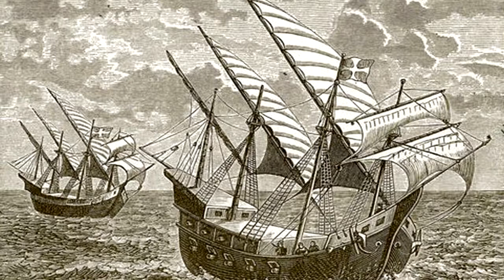Co je merkantilismus ? | Co, kdo, kdy, kde, jak, proč? | Pár Minut HiSToRiE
To je zajímavé ... Dnes si vysvětlíme co je merkantilismus...

Co je merkantilismus?

Merkantilismus je první buržoazní ekonomická teorie. Vznikající v Evropě během 16. – 17. Století. Západní absolutistické státy ovládající zámořské kolonie vedly nákladnou politiku. Současné příjmy z daní již nestačily pokrýt zhýralý způsob života královského dvora či stále přítomné války. Snaha získat nové zdroje se projevila v dovozu drahých kovů z kolonií. Protože mince vyráběné ze zlata nebo stříbra určovaly bohatství státu. Zároveň byla uplatňována aktivní obchodní bilance (rozdíl mezi vývozem a dovozem zboží mezi domácí a zahraniční ekonomikou).

Protekcionismus

Toho lze dosáhnout především protekcionismem. Ochrana a upřednostňování vlastních výrobků, služeb a pracovníků před zahraniční konkurencí. Hlavním nástrojem protekcionismu jsou pak dovozní cla, výrobní a exportní dotace ale taky státní úvěry.

Ekonomický nacionalismus

Merkantilismus lze také označit jako hospodářský nacionalismus. Kontrola domácí ekonomiky zahrnovala omezení pohybu pracovních sil, zboží i kapitálu. Stala se tak pravím opakem volného obchodu a globalizace. Příliv bohatství způsobil inflaci tedy znehodnocení peněz a zvýšení cen zboží. Původní myšlenka navýšit bohatství státu tedy byla dosažena, smysl nikoliv. Proto se od merkantilismu začalo upouštět a nahradil ho kapitalismus (tržní hospodářství)...Více ve videu.